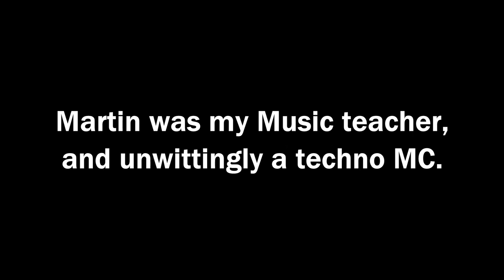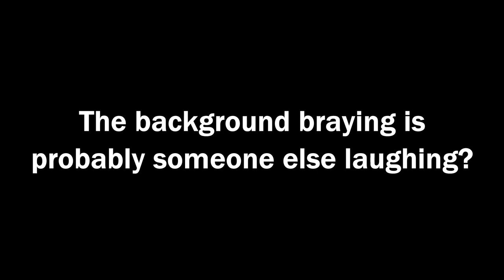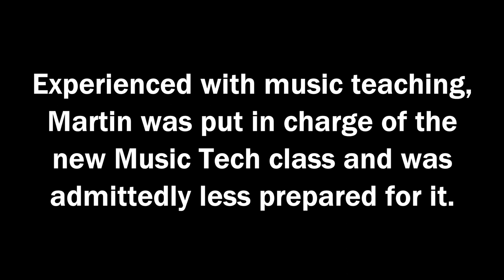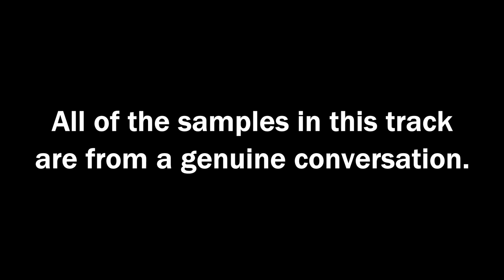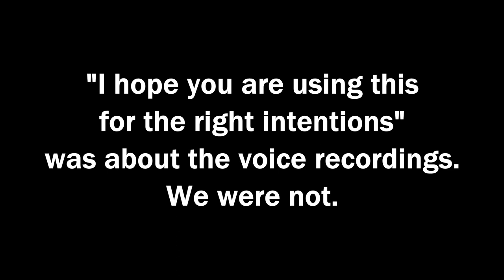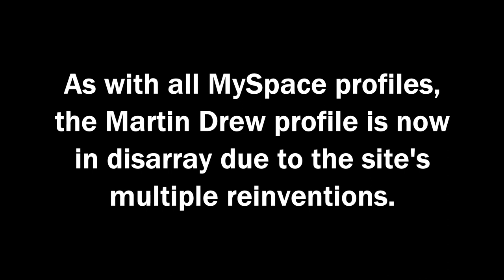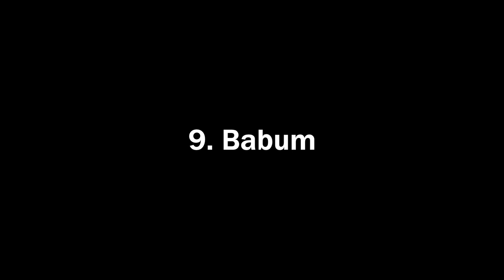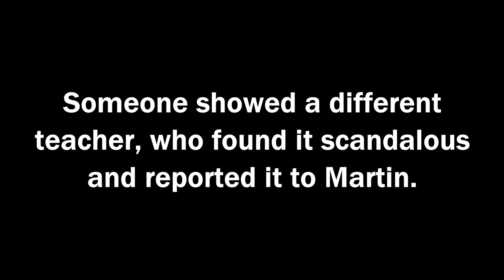Martin Drew - Drew's News (2007) full album stream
due to unrelated popular demand

00:00 Ready Now?
04:01 Do It
06:12 I Love Music
09:55 My Stuff
12:24 Image Of A Girl
14:55 Point of Tension
18:56 Physical Movement
21:24 Don't Sing
24:06 Babum
25:06 Hookline